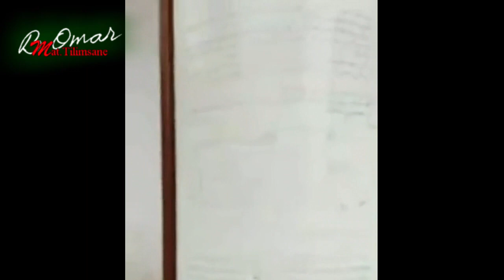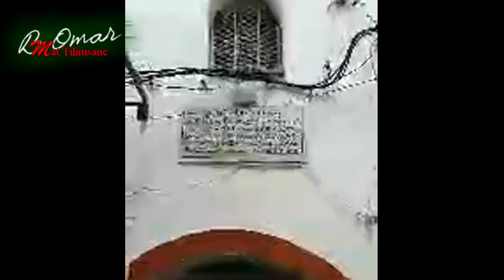مطبخ تلمسان : جولة في إحياء تلمسان تحت المطرVirée dans le Vieux Tlemcen sous la Pluie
تلمسان#جولة_احياء_تلمسان#عاصمة_الزيانيين#مطبخ_تلمسان#

الف الف مرحبا بكل من يتابع فيديو اليوم فرجة